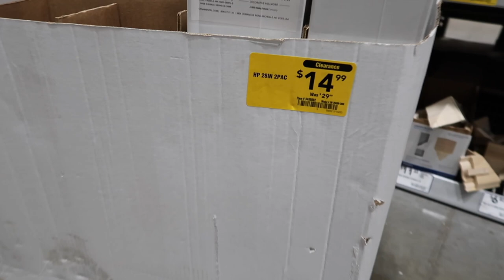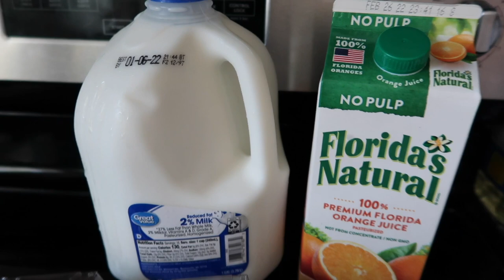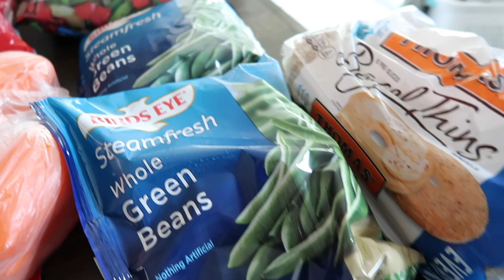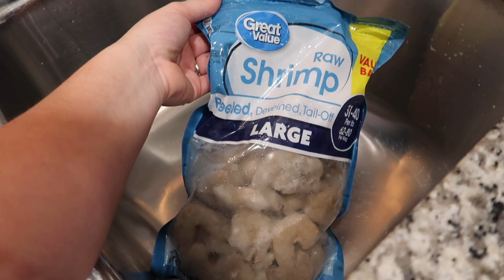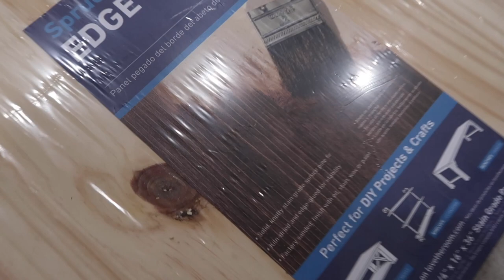DIY Project | Modern Farmhouse desk | Productive Day in the life | Grocery haul Family dinner ideas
minwax premium oil stain
special walnut

valspar antique glaze espresso

dinner ideas

1. beef stir fry
2. ribs with sheet pan roasted veggies
3. shrimp Alfredo
4. French toast and eggs
5. chicken sheet pan dinner ( diced chicken , squash , zucchini,  peppers, onions and lots of seasoning )
6. spagetti with cheese in it to make it kinda like a lasagna
7. patty melts wIth diced red potatoes

lunch Ideas

1. sandwiches
2. Ramon noodles
3. tuna
4. lunchables
5. ravioli
6. pb&j

breakfast ideas

1. eggs and toast
2. oatmeal ( we like overnight oats )
3. pancakes
4. omelet

snacks
1.yogurt with chocolate chips added
2. trail mix
3. fruit
4. banana
5. crackers
6. apple sauce

( keep I'm mind that some items I may already have on hand )

@Karrie Lynn
@Cleaning with Karrie

Follow me 💕

I will only work with companies I truly like and feel that you would as well. I will never sell you out for a quick check. I've worked way to hard to earn your trust over the past 3 years and i promise you I do my research before sharing or working with brands. If you ever choose to use my links or purchase items mentioned in my videos I really appreciate it . I hope to continue to earn your trust over the years .